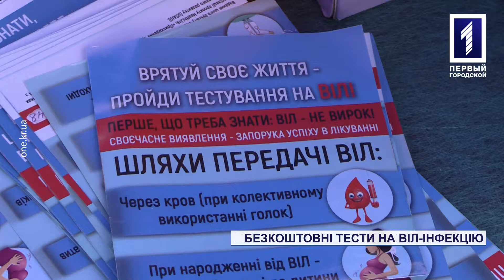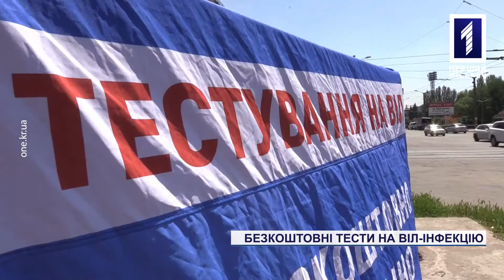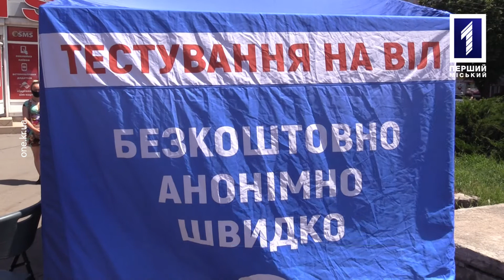Новини: безкоштовне тестування на ВІЛ у Кривому Розі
15 хвилин, і результат відомий. На перехресті Соцміста всі бажаючі можуть швидко, безпечно і, головне, безкоштовно пройти тест на наявність в організмі ВІЛ-інфекції. Скористатися такою можливістю від благодійників з БТ «Мережа» мають змогу всі охочі щосереди, щоп’ятниці та щосуботи з 10:00 до 15:00. Чи активно криворіжці проходять тестування, дізнавались наші кореспонденти.